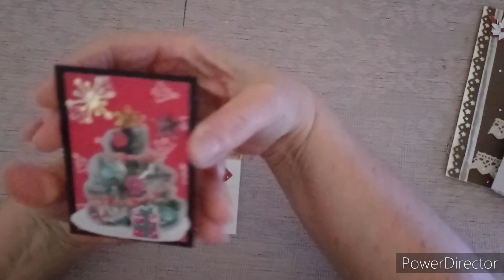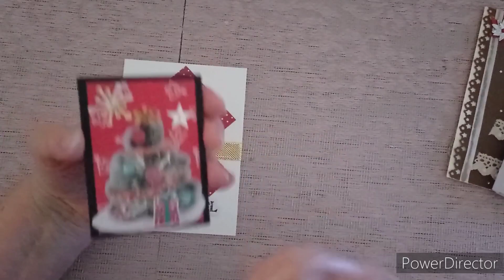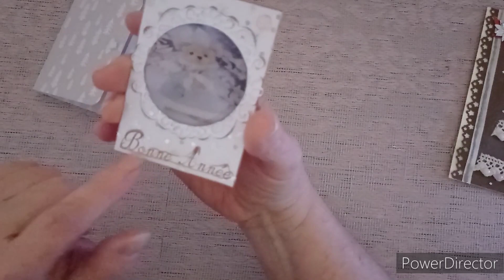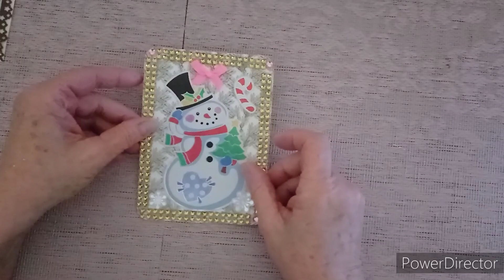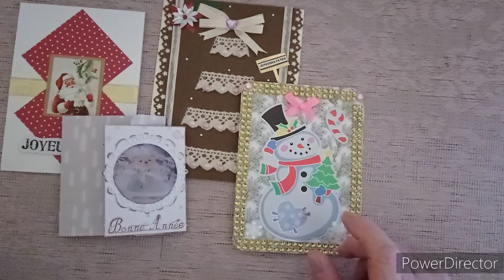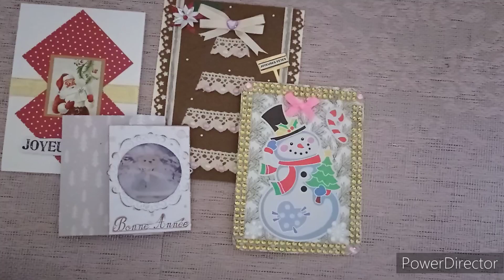B.A.L : @l'universdetinou @patyscrap17 @lesaventuresdesissi agnescrap (Instagram)